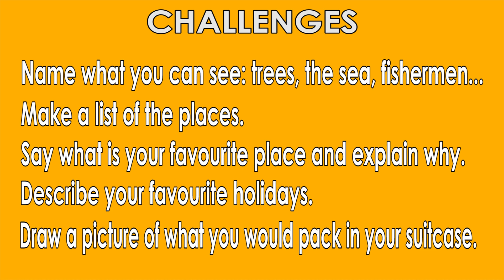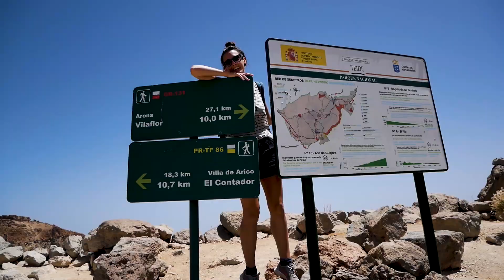Holiday in Spain - Tenerife holiday | Learn Spanish with Irene en casa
Learn the name of some landscapes with this Holiday in Tenerife video. Learn Spanish with Irene en casa.